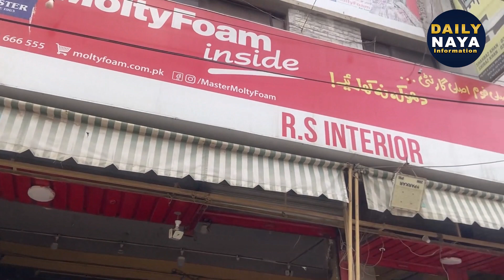Liaquatabad Wholesale Market | Sofa Set Biggest Offer | Beautiful Desing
Liaquatabad Wholesale Market | Sofa Set Biggest Offer | Beautiful Desing |  @dailynayainfo

About this video:
In This Video, we explore the Sofa Set  biggest Offer Liaquatabad Wholesale Shop in Karachi.

SHOP Details 👇
R.S INTERIOR
Plot # 1153 Ibne sina Market Block 4
Liaquatabad karachi

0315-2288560 -اپنے کاروبار یا دوکان کی ویڈیو بنوانے کے لیے اس نمبر پر واٹس ایپ کریں

Regards
Daily Naya Info
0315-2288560